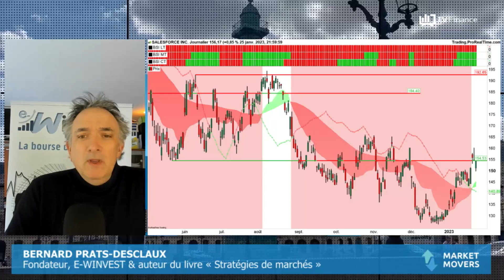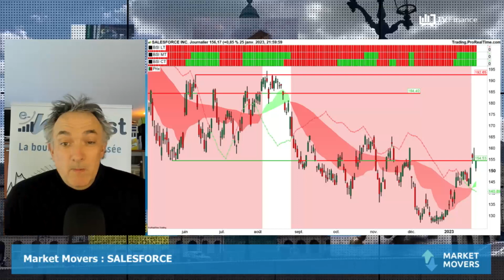SALESFORCE : Prochaines séances décisives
SALESFORCE : Les cours ont perdu plus de 50% depuis le dernier plus haut. Ils travaillent actuellement une zone déterminante qui pourrait permettre la mise en place d'un mouvement significatif.